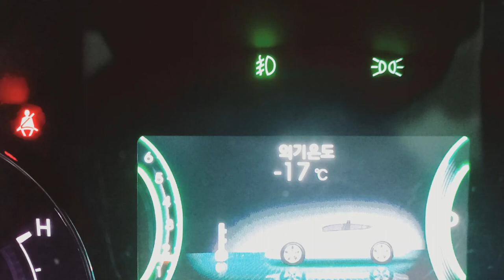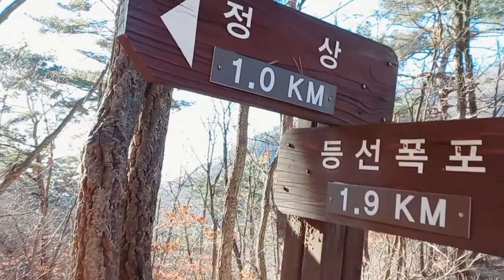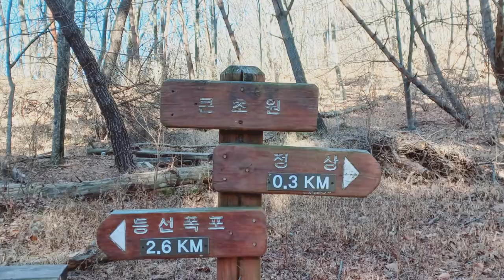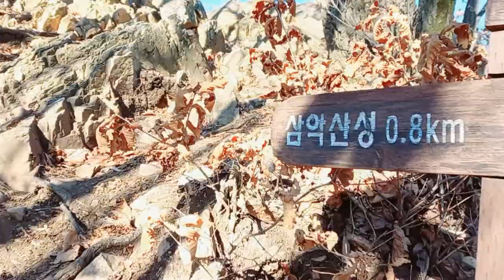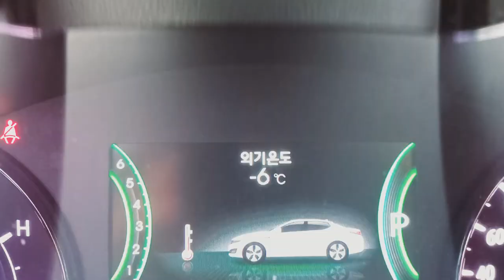211218 그냥..등산(삼악산) -17℃이지만 산으로 갔습니다. 산 정상은 더 추웠어요 ㅜㅜ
01:30, 04:00 낙엽이 발목까지 차요
02:17 333계단    05:55 정상  06:14 전망대에서 본 풍경
07:55 댕댕이도 등산 왔대요
 06:26 하산하며 다시 본 풍경

춘천에 있는 삼악산에 다녀왔습니다.
산행을 계획했는데 아침 기온이 -17℃라 좀 망설였지만 그냥 갔습니다
물을 마시려고 보니 얼음이 얼어 있더군요 하하하
Fui a Samaksan en Chuncheon.
Estaba planeando una caminata, pero dudaba porque la temperatura de la mañana era de -17 ℃, pero simplemente fui.
Cuando traté de beber el agua, estaba congelada jajaja
I went to Samaksan in Chuncheon.
I was planning a hike, but I was hesitant because the morning temperature was -17℃, but I just went.
When I tried to drink the water, it was frozen hahaha